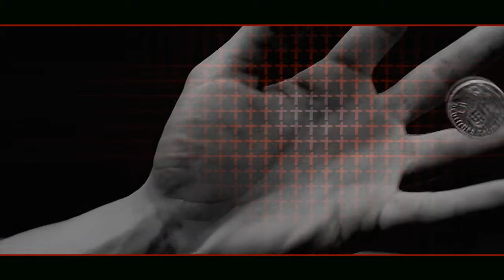| Preview | x-ᴍᴇɴ |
Just a preview c: ~